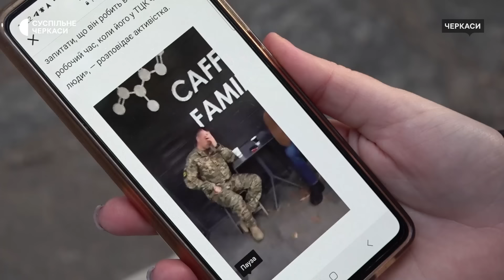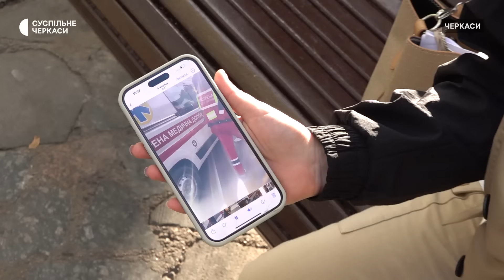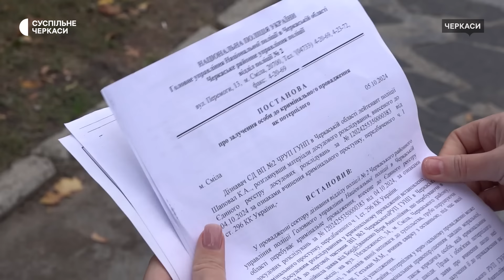Після конфлікту блогерки із працівником ТЦК поліція відкрила карну справу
Загроза викидня та сильні головні болі. Із такими симптомами смілянка Віра Боса-Іваненко лікується після конфлікту із заступником начальника Черкаського районного ТЦК. Суспільному жінка розповіла: вирішила з’ясувати, що той робить у кав’ярні посеред робочого дня. Свій допит почала знімати на телефон. Все закінчилося кримінальним провадженням.